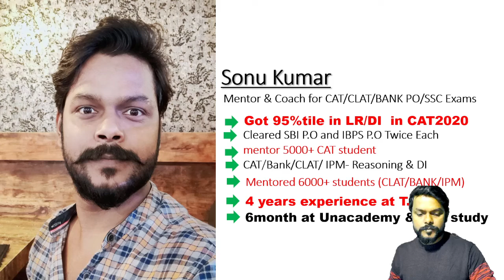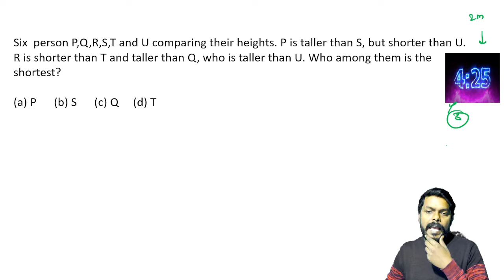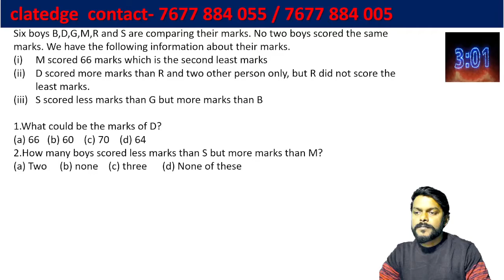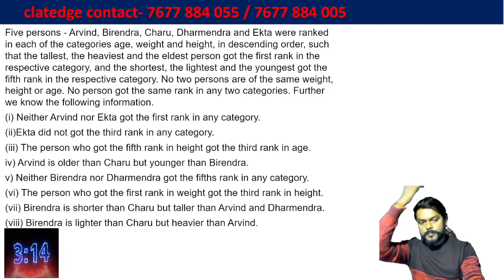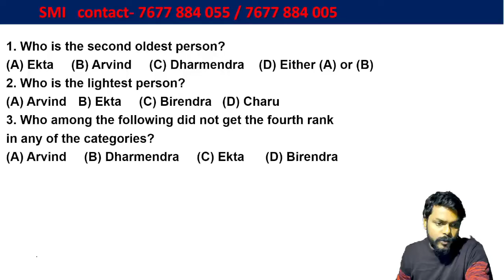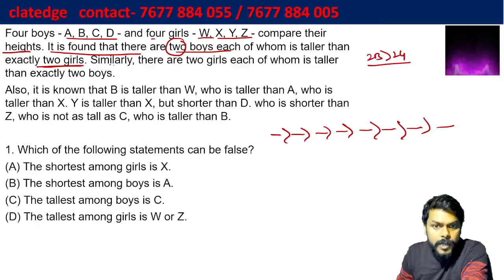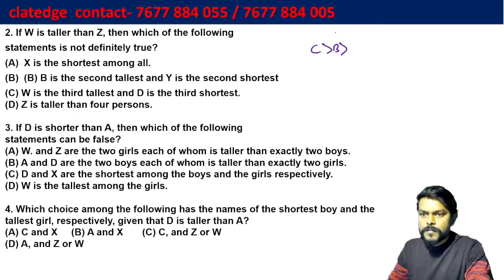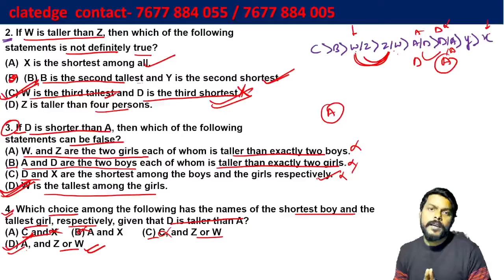Comparison puzzle for OLET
in this class sonu sir will be taking class on comparison based puzzle which is very important for OLET